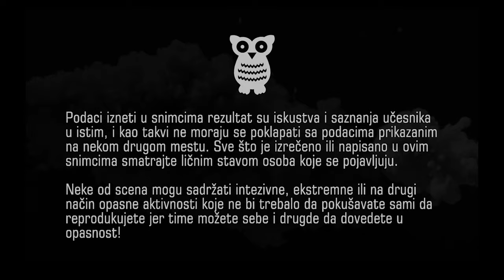Momo Kapor - iz mog ugla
Kako sa skracivao i uredjivao tekstove Mome Kapora...

Podaci izneti u snimcima su rezultat su iskustva i saznanja učesnika u istim, i kao takvi ne moraju se poklapati sa podacima iznesenim na nekom drugom mestu. Sve što je ovde izrečeno, prikazano ili napisano smatrajte nezvaničnim ličnim stavom osoba koja se pojavljuju.